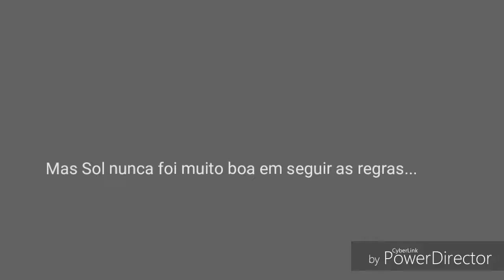Na Pele (Book trailer)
Essa é a história de um amor tão grande que se transformou em ódio...